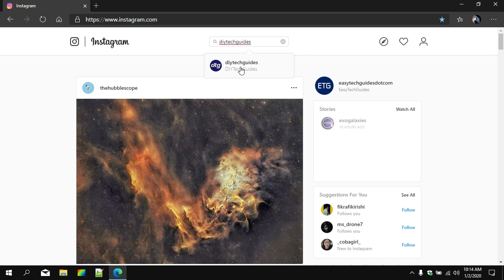How to unblock people on Instagram on a computer (step by step)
This step-by-step tutorial will show you how to unblock people on Instagram on a computer.